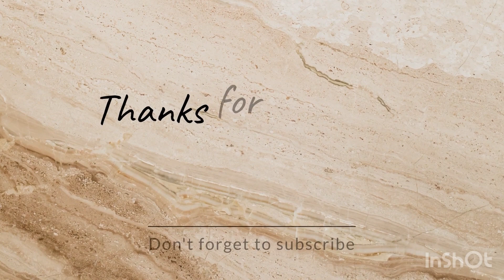চাটনি,ভর্তা ছাড়া টমেটো দিয়ে বানালাম অপূর্ব স্বাদের টমেটোর আচারTesty testy tomato pickle